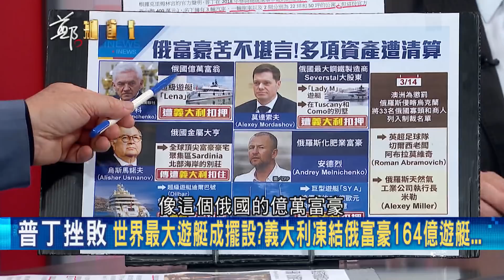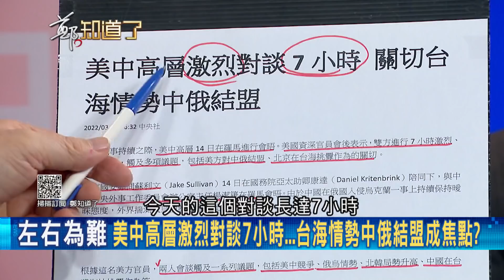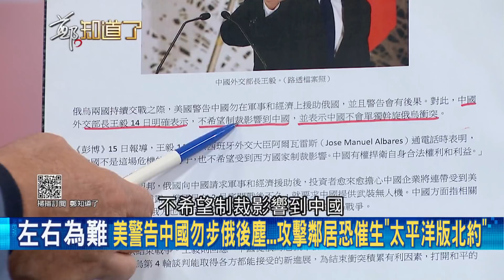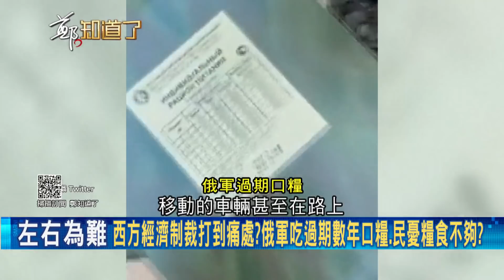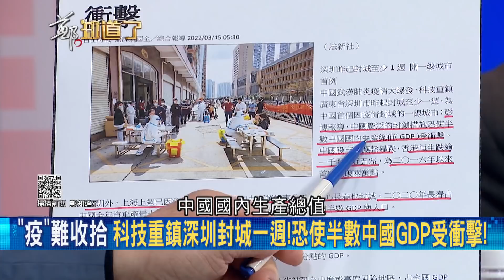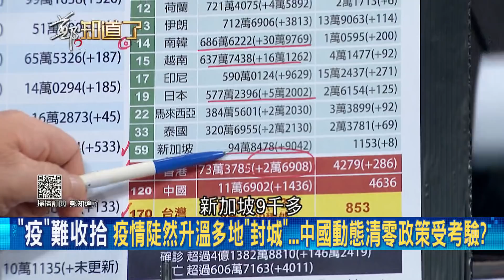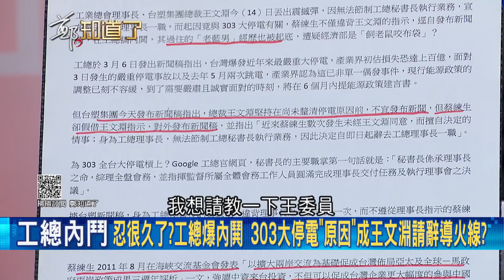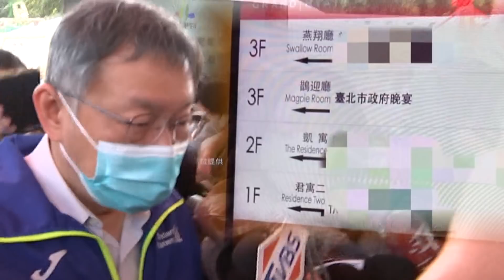工總爆內鬨！蔡練生假借王文淵名義發新聞稿 牽線柯宴請中企高層 地位"喊水會結凍" 掌控台商投資中國生殺大權？王智盛:宛如工總鰲拜│鄭弘儀主持│【鄭知道了 PART2】20220315│三立iNEWS